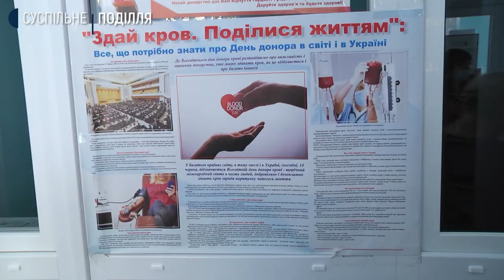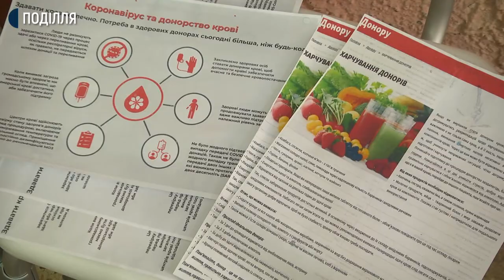Хмельничани з молодіжних громадських центрів та організацій здавали кров для військових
Дев`ятеро хмельничан з молодіжних громадських центрів та організацій здавали кров для військових. Організаторка акції Анастасія Козак розповіла: замість того , аби влаштовувати заходи у день Соборності вирішили підтримати  поранених і травмованих захисників України.